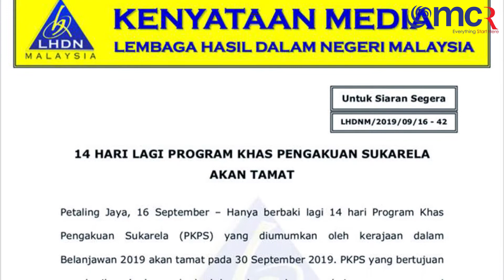PENGAKUAN CUKAI LHDN | MCR MANAGEMENT SERVICES | DAFTARSYARIKAT.MY | 2019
Dalam menubuhkan sesebuah syarikat banyak sekali aspek yang perlu di fikirkan, bagi pemula mereka akan mengalami banyak persoalan dalam menubuhkan syarikat, tentang daftar syarikat, berkenaan dokumen, caj bayaran, pemilihan nama syarikat dan banyak lagi. Perkara inilah sering kami hadapi daripada pemula yang ingin menubuhkan syarikat, dengan pengalaman yang kami ada semua ini dapat di selesaikan dengan baik sekali.

Oleh itu sekiranya anda seorang usahawan yang ingin daftar syarikat di Malaysia dan memerlukan pertolongan dalam menyediakan buku akaun, laporan audit atau permohonan lesen, anda telah pun berada di landasan yang betul.

Hentikan pencarian anda; berurusanlah dengan kami di MCR Management Services, pengembaraan keusahawanan anda telah pun bermula.

MCR Management Services ditubuhkan lebih dari 30 tahun, dan kami berbangga menjadi salah satu dari syarikat yang menyediakan servis pendaftaran syarikat yang dicari di seluruh negara.

Misi kami ialah menyelesaikan masalah yang di hadapi oleh pelanggan, ini membolehkan pelangan kami lebih fokus kepada perniagaan mereka.